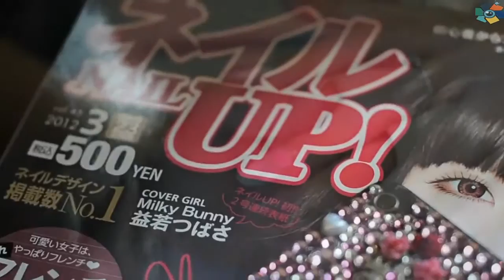Tutor Japan Nail Art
TOKYO BEAUTY LABORATORY

Come visit us in Jakarta, Bandung & Surabaya.

Tempat kami adalah salon kecantikan yang melayani berbagai menu perawatan lengkap seperti penghilang rambut/bulu halus, IPL Photo facial, perawatan kuku, dan sebagainya. Tempat kami dilengkapi dengan fasilitas berteknologi tinggi.

Setiap Wanita memiliki bulu-bulu disetiap bagian tubuh dan sering kali bulu tersebut tumbuh pada daerah yang tidak di inginkan.
Sekarang Tokyo Beauty Laboratory menggunakan teknologi canggih, bulu-bulu tersebut akan sangat mudah dihilangkan dengan metode IPL (Intense Pulse Light). Metode yang dapat menghilangkan bulu tanpa waxing serta tanpa rasa sakit ini merupakan perawatan andalan Tokyo Beauty Laboratory, sehingga bulu yang tumbuh lebih halus dan kasat mata juga dapat hilang secara permanen.

♥ IPL Photo Facial
Cantik dan awet muda tentu menjadi dambaan setiap wanita. Tokyo Beauty Laboratory menawarkan Photo Facial, sebuah perawatan kulit wajah yang berfungsi untuk merelaksasikan kulit otot wajah yang dilakukan dengan cara penyinaran cahaya khusus serta mempunyai efek  untuk menghilangkan komedo yang menyumbat pori-pori. Dengan penyinaran secara teratur dapat memperlancar peredaran darah dan akan memperlancar proses pembentukan sel kulit baru dan menjadi anda lebih cerah, bersih, kenyal dan bercahaya.

♥ KARAKTERISTIK ‘GEL NAIL’
Aman untuk kuku anda
Dengan ‘Gel Nail’, berbeda dengan bentuk yang lalu, anda bisa menurunkan bahaya pada kuku anda; anda tidak perlu memotong kuku anda lagi yang perlu anda lakukan cukup menggunakan penghilang khusus jika anda ingin menghilangkannya. Dan untuk anda yang memiliki kuku yang lemah, menggunakan 'GEL NAIL' justru akan membantu menguatkan kuku anda.

Bertahan untuk waktu lama
Jika anda menggunakan ‘Gel Nail’, sangat mudah dan flexibel, tidak mudah patah, terkelupas, yang artinya kuku anda yang indah akan bertahan lebih lama.

♥ Eyelashes
VARIAN DESAIN EKSTENTION

※ NATURAL STYLE : Style ini dianjurkan bagi Anda yang baru pertama kali melakukan ekstensi bulu mata. Desain ini membuat bulu mata Anda tampak lentik alami.
※ DOLL STYLE : Bulu mata bagian tengah dibuat lebih panjang dan lebih tebal. Gaya ini membuat mata Anda tampak lebih jeli, bersinar seperti mata boneka.
※ ELEGANT STYLE : Bulu mata dibuat sedikit lebih lentik dan bulu dibagian ujung mata dibuat lebih panjang. Gaya ini memberi kesan anggun dan cerdas.
※ SEXY STYLE : Semua bulu pada bagian mata dibuat lebih panjang namun hanya bagian ujungnya yang dibuat lebih lentik. Gaya ini memberi kesan sexy dan cute.
※ GIRLY STYLE : Semua bulu pada mata dibuat sangat lentik namun hanya bagian ujung mata yang dibuat lebih panjang. Gaya ini memberi kesan feminim.
※ GORGEOUS STYLE : Semua bulu pada mata dibuat sangat lentik dan sedikit lebih tebal, kemudian dilapisi maskara. Gaya ini membuat mata Anda terlihat lebih cantik dan menawan.

♡ Tokyo Beauty - Dharmawangsa Square ♡
Dharmawangsa Square City Walk Lantai 2-19
Jl. Dharmawangsa VI & IX No.64 - Jakarta Selatan

♡ Tokyo Beauty - Epicentrum Walk ♡
Epicentrum Walk Lantai 5 K502
Komplek Rasuna, Jl. H.R Rasuna Said
Setiabudi - Jakarta Selatan

♡ Tokyo Beauty - Mall Kelapa Gading ♡
Summarecon Mall Kelapa Gading
Gading Arcade Unit G - 48A
Kelapa Gading - Jakarta Utara.

♡ Tokyo Beauty Laboratory Mayfair Building ♡
Mayfair Building lantai 2 Unit A
Jl. Sukajadi No.228 - Bandung

♡ TOKYO BEAUTY – Surabaya Spazio ♡
Spazio Surabaya, 2nd Floor Unit 225
JL. Mayjen Yono Soewoyo Kav.3, Surabaya Barat